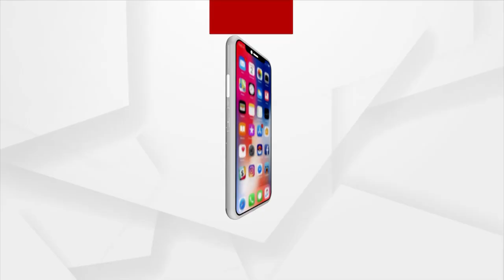ଭୁଶୁଡିବାକୁ ବସିଛି ବିଶ୍ବର ୨ୟ ସର୍ବବୃହତ ଅର୍ଥନୀତି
ବିପଦରେ ଚୀନର ଅର୍ଥନୀତି
ପାଠପଢା, ଚାକିରୀ ଭିତରେ ନାହିଁ ତାଳମେଳ
ସାରା ବିଶ୍ବର ଜନବହୂଳ ଦେଶ ଭିତରେ ଚୀନର ସ୍ଥାନ ୧ ନଂ.। ଆଉ ଅର୍ଥନୀତିରେ ଏ ହେଉଛି ବିଶ୍ୱର ଦ୍ୱିତୀୟ ସର୍ବବୃହତ ଅର୍ଥନୀତି ।  ହେଲେ ବିଶ୍ୱର ଏହି ଦ୍ୱିତୀୟ ସର୍ବ ବୃହତ ଅର୍ଥନୀତିର ଭବିଷ୍ୟତ ଉଜ୍ୱଳ ଦେଖା ଯାଉ ନାହିଁ । କାରଣ ଚୀନରେ ପିଲାମାନଙ୍କୁ ଦିଆଯାଉଥିବା ଶିକ୍ଷା ଓ ଯୁବକମାନଙ୍କୁ ଦିଆଯାଉଥିବା ଚାକିରୀରେ କୌଣସି ପ୍ରକାର ତାଳମେଳ ନାହିଁ ।